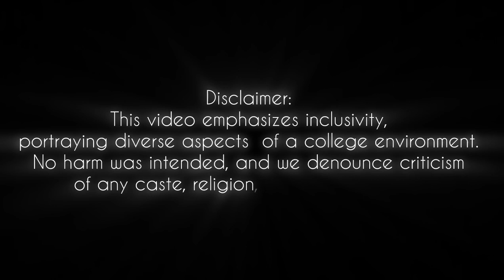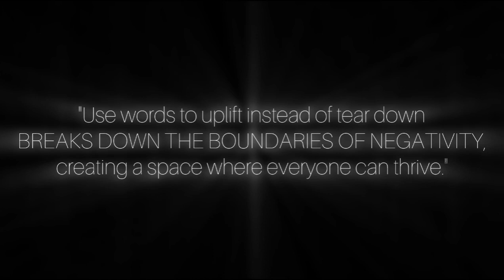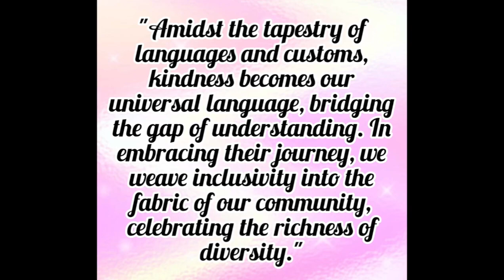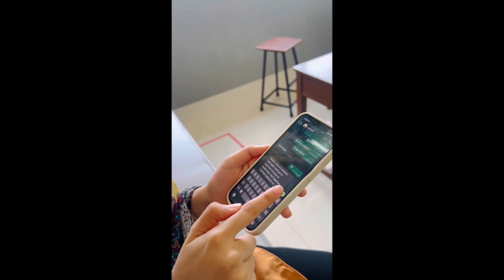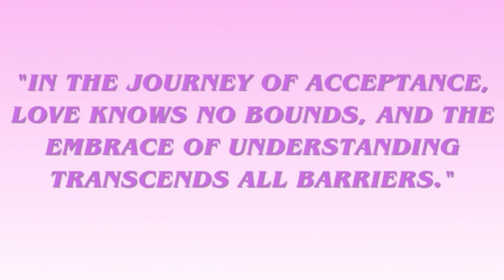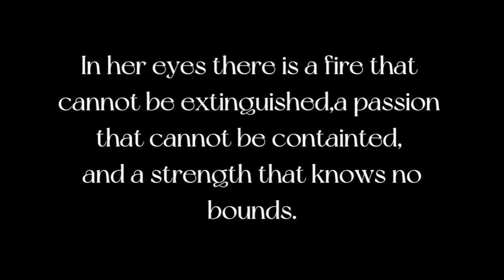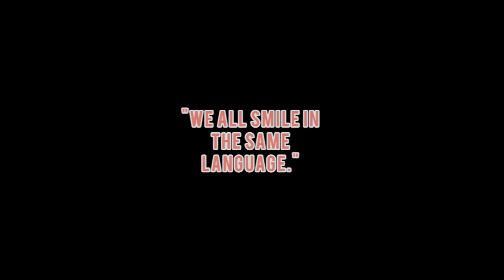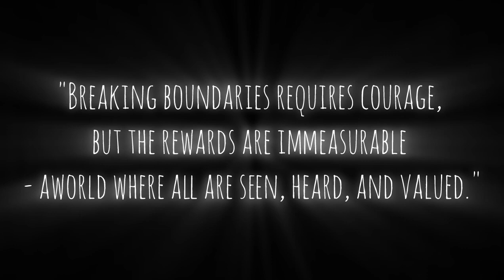Breaking Boundaries - A Collection of Short Films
The Inclusive Art Show at Rizvi College of Education, curated by the Inclusive Education Cell on May 15, 2024, showcased the creative endeavors of S.Y.B.Ed students.
This project, “Breaking Boundaries,” endeavors to challenge stereotypes and prejudices through the transformative power of art, promoting inclusivity and celebrating diversity. In a world where traditional notions of identity, gender
roles, and abilities often confine individuals, we aim to defy these boundaries and expectations through this creative exploration.